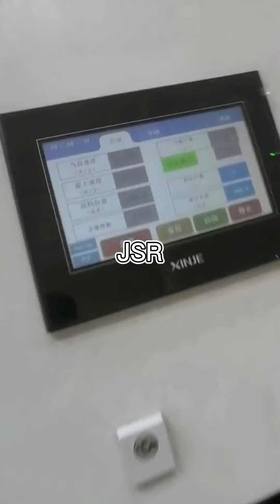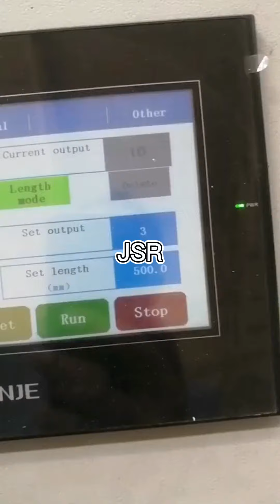a roll former to roll steel rails